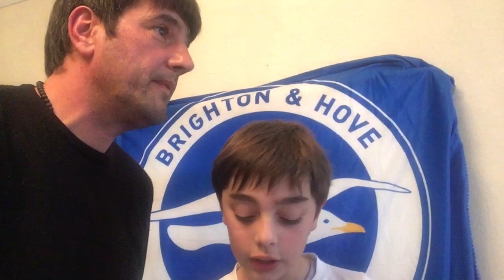Wembley tomorrow 😀🏆⚽️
Buzzin’